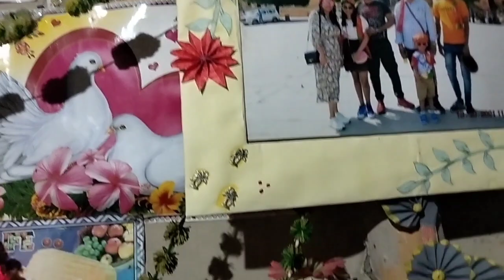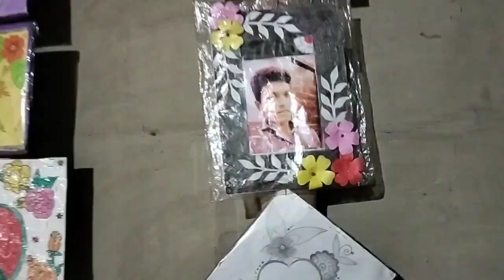বহুত ধুনীয়া চাদৰ মেখেলা । চালে চাই থাকিব মন যাব ।। তাত শালত বোৱা